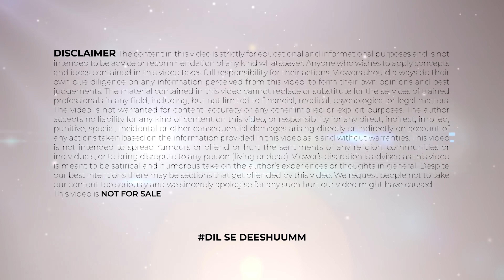Dharmesh Salary | Raghav Salary | Dance Plus 6 | Dance Plus 6 Judges & Host Salary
TIMESTAMPS:
dance plus 6 judges & host salary 00:00​
Shakti Mohan 1:19
Salman Yusuff Khan 1:42
Punit Pathak 2:02
Raghav Juyal 2:21
Dharmesh Yelande 3:06
Remo D'souza 3:31

हेलो दोस्तों स्वागत है आपका आज की वीडियो में जिसमें हम बात करेंगे धर्मेश सैलरी के बारे में , राघव सैलरी के बारे में, राघव सैलरी के बारे में, डांस प्लस 6 जज और मेजबान वेतन के बारे में, डांस प्लस सीजन 6 जज वेतन के बारे में, सलमान युसूफ खान के बारे में, राघव जुयाल इनकम के बारे में, डांस प्लस 6 जज वेतन के बारे में, डांस प्लस 6 सैलरी के बारे में, डांस प्लस 6 ऑडिशन के बारे में, डांस प्लस सीजन 6 ऑडिशन के बारे में, डांस प्लस 6 कब आएगा के बारे में, डांस प्लस सीजन 6 शुरू होने की तारीख के बारे में, डांस प्लस सीजन 6 रिलीज की तारीख के बारे में, डांस प्लस 6 के बारे में। तो इन सभी के बारे में मैं आपको इस वीडियो में बताऊंगा उसके लिए आपको ये वीडियो अंत तक देखना होगा और अगर अपने चैनल को सब्सक्राइब नहीं किया है तो चैनल को करो सब्सक्राइब नोटिफिकेशन का घंटा जरूर दबाएं।

About FAME GAME: This channel is totally dedicated to latest Bollywood news, gossip, scandals, controversies, and updates straight from the B-town. This channel is a passion for all the Bollywood fans across the globe who thrive on Bollywood news and gossip and are amused by it. Whether you are a budding artist analysing industry trends or just somebody who wants to be amongst the first ones to know all about it – this channel can help.